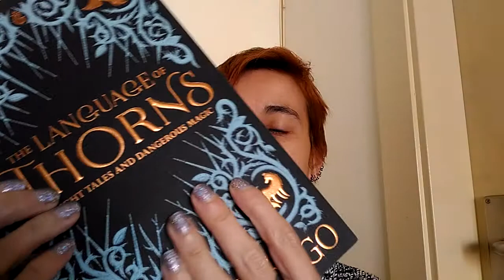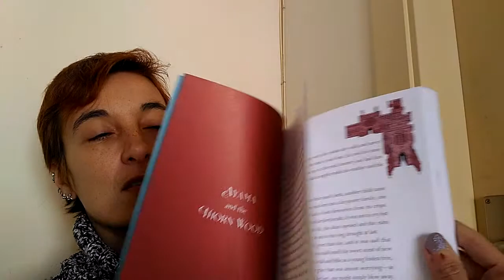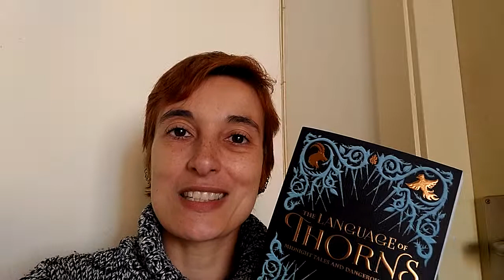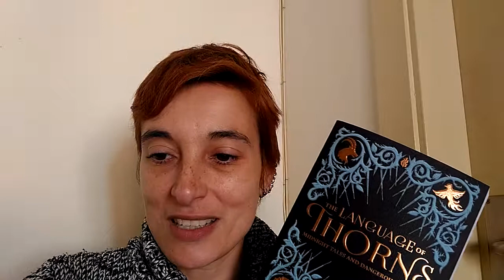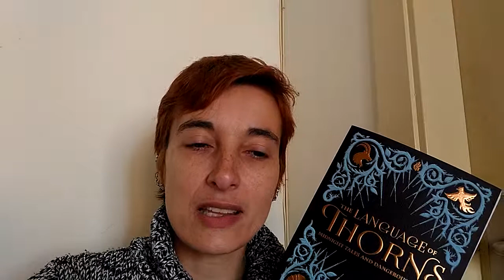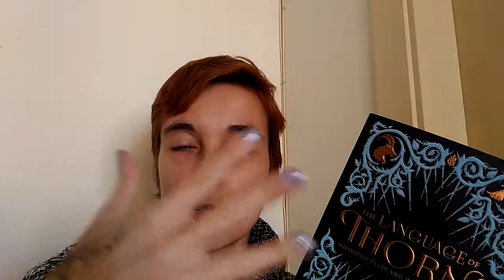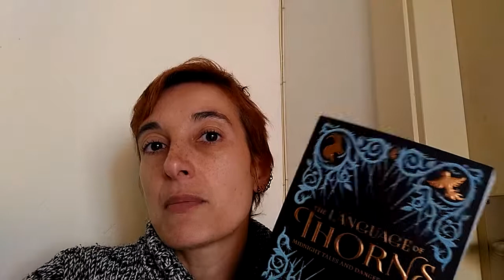Review of "The Language of Thorns" by Leigh Bardugo & Sara Kipin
Love speaks in flowers. Truth requires thorns.

Travel to a world of dark bargains struck by moonlight, of haunted towns and hungry woods, of talking beasts and gingerbread golems, where a young mermaid's voice can summon deadly storms and where a river might do a lovestruck boy's bidding but only for a terrible price.

Inspired by myth, fairy tale, and folklore, #1 New York Times–bestselling author Leigh Bardugo has crafted a deliciously atmospheric collection of short stories filled with betrayals, revenge, sacrifice, and love.

Perfect for new readers and dedicated fans, these tales will transport you to lands both familiar and strange—to a fully realized world of dangerous magic that millions have visited through the novels of the Grishaverse.

This collection of six stories includes three brand-new tales, all of them lavishly illustrated with art that changes with each turn of the page, culminating in six stunning full-spread illustrations as rich in detail as the stories themselves.